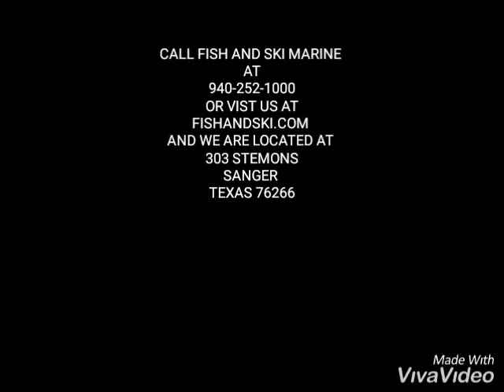Sold***** MISTY HARBOR 2285 CR